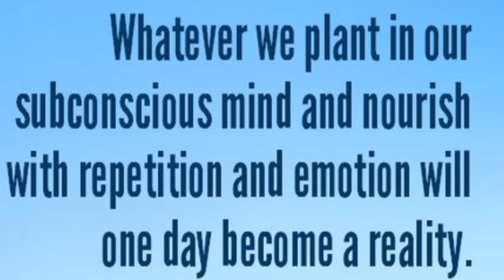Sanoj is the real villain in Karma? Ollywood New odia film Karma | Anubhav Mohanty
Ame Cinepremi